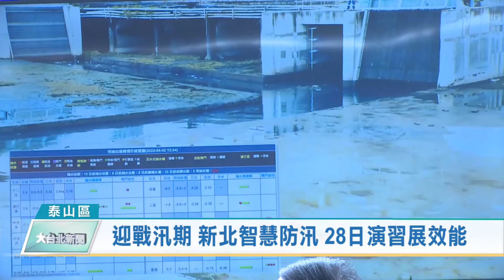迎戰汛期 新北智慧防汛 28日演習展效能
新北市政府水利局今28日在泰山區中港西抽水站舉辦111年度防汛演習，市長侯友宜親臨視導時表示，「防汛視同作戰，一刻不得疏忽」，藉由本次演習展示各項防汛準備的工作，以保障市民生命財產安全，提高防洪能力。